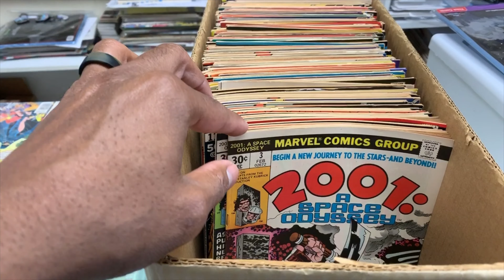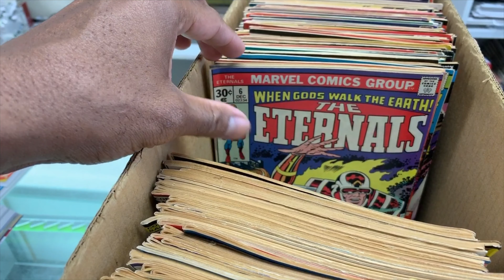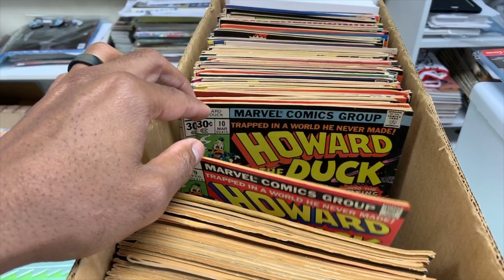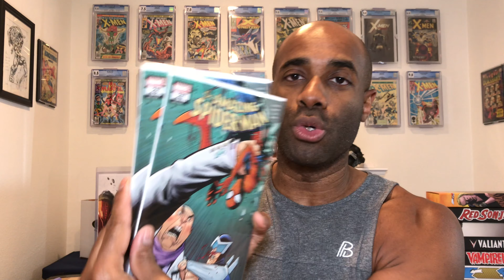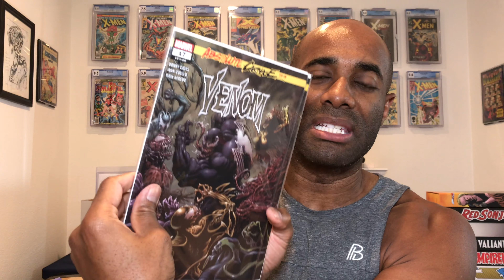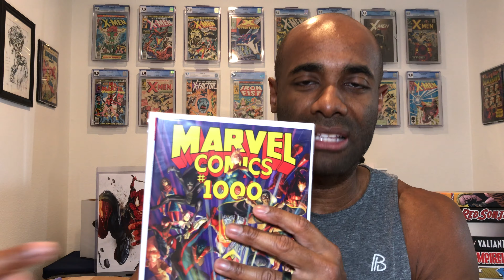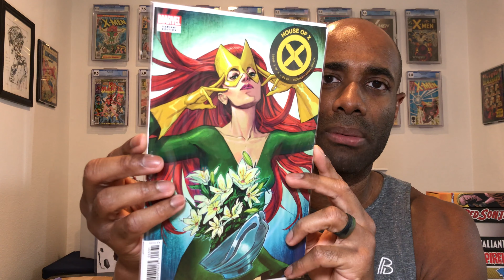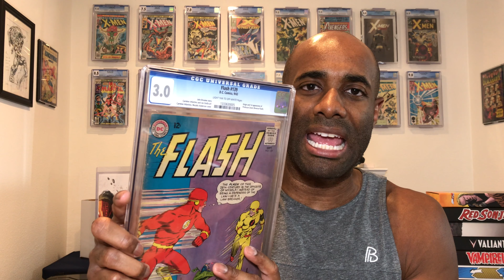Hunting In My Own "Backyard" | Regie Collects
As a Comic Swoldier, I am always on the hunt for comics. In this video, I am on the hunt again but in my own "backyard." If you like this video, be sure to check out the comic book hunting playlist here on the channel. In this videos I hit comic shops and conventions all over the San Francisco Bay area and beyond.

9.8 Subscription Service **Use "RegieCollects to save $25**

- Join eBates to save 2% on eBay purchases AND get $10 back when you spend $25!